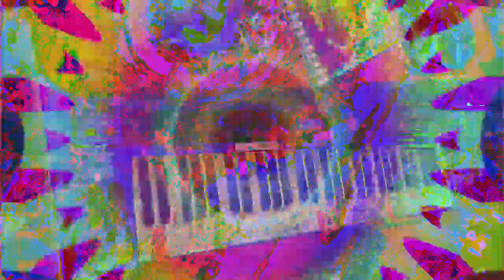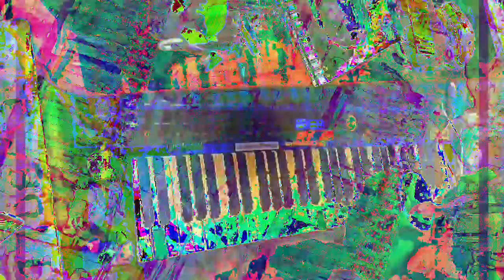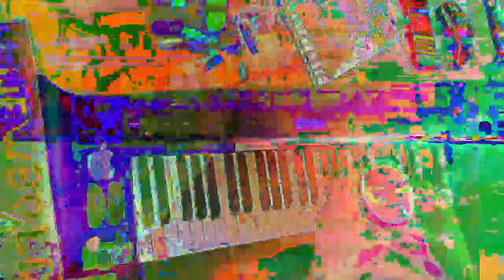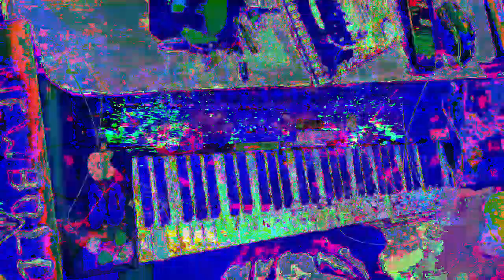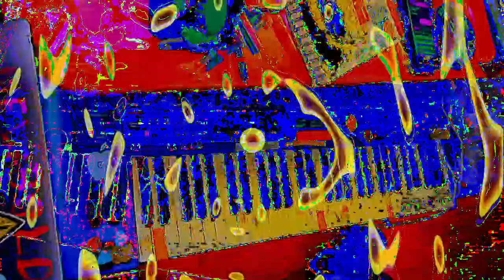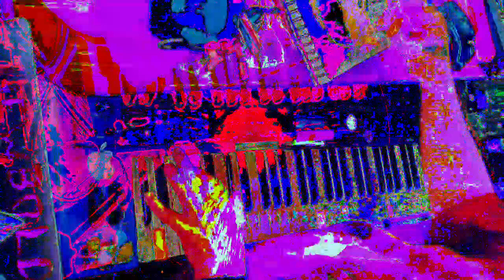[EPILEPSY WARNING] Movie 23 01 15 18h23m08s